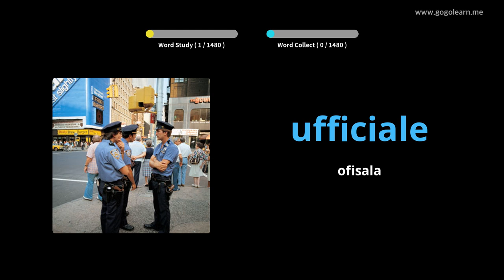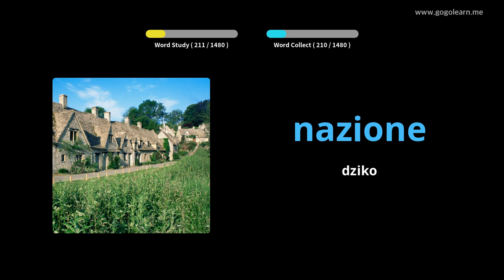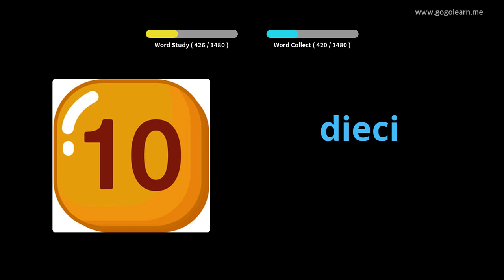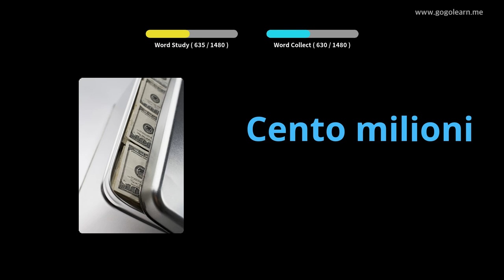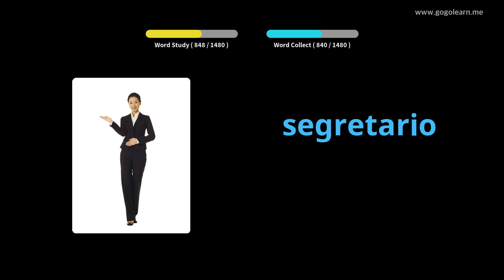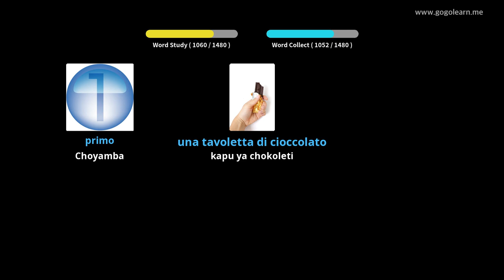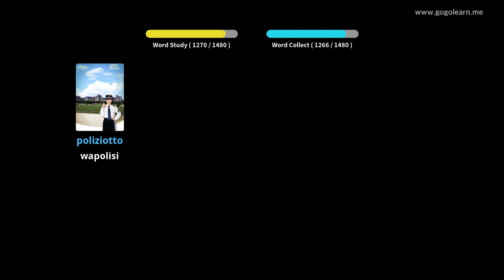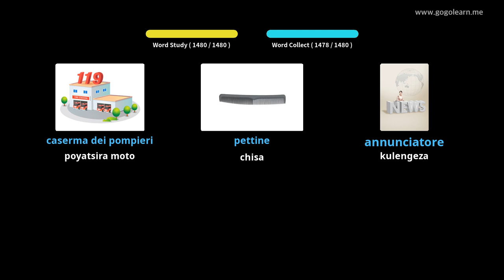Chikhalidwe cha ku Italy Chachikulu | Golearn